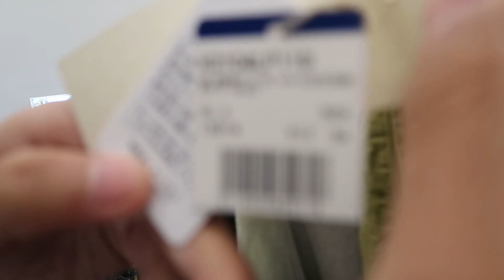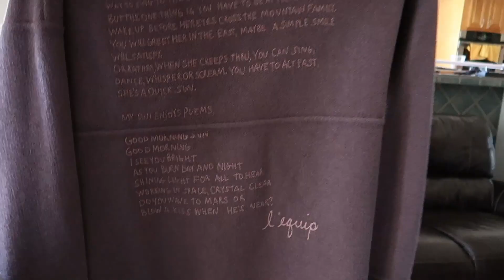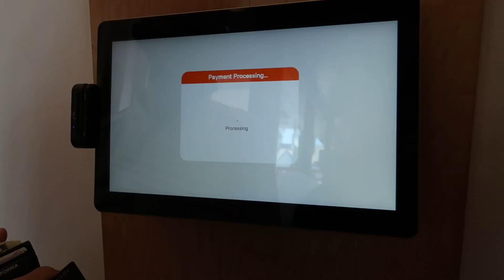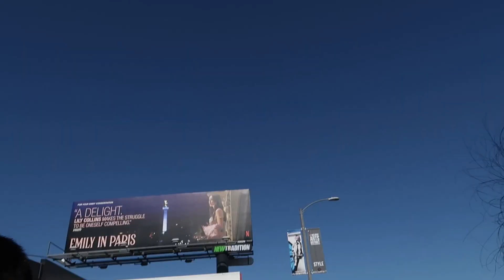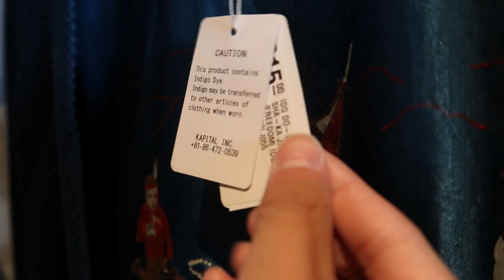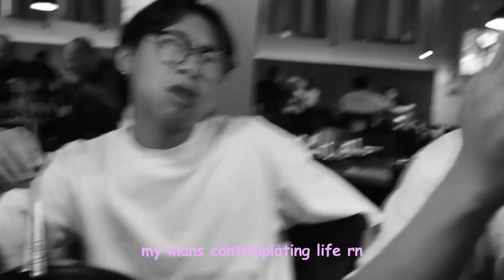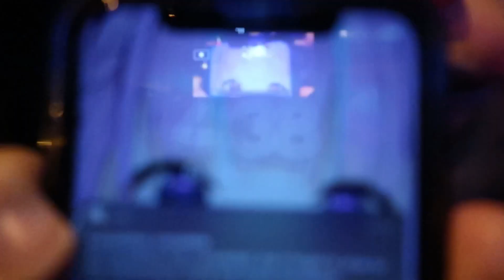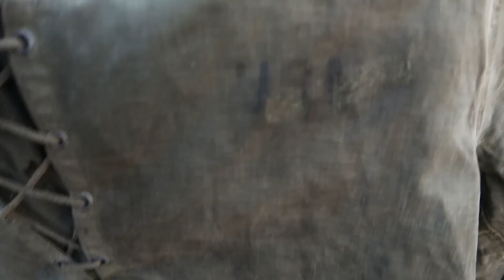Vintage Shopping In LA (Rosebowl Flea Market, H.Lorenzo, Bodega, Kapital)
in this video we decided to go vintage shopping in LA at stores to see what finds they had. the stores we went to are in the title above :)

ED
suisei channel

o7 coco